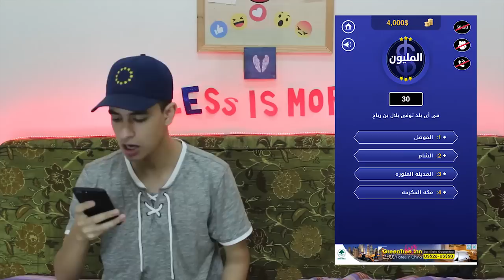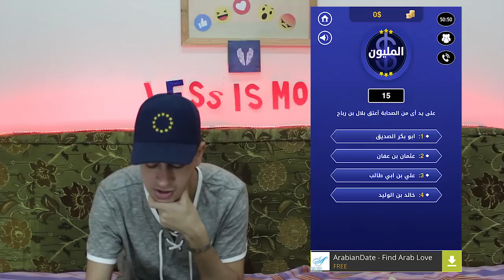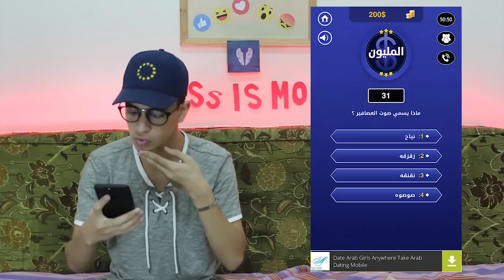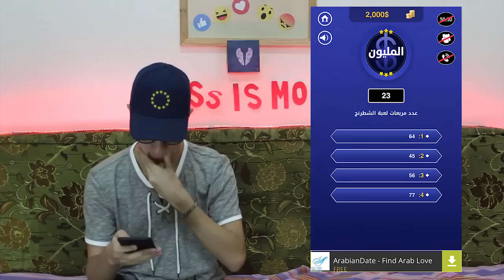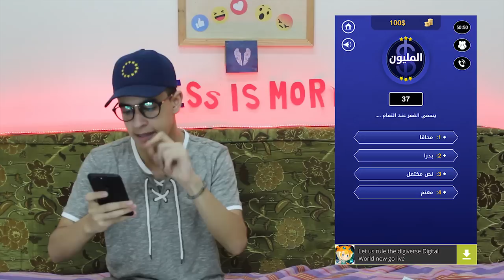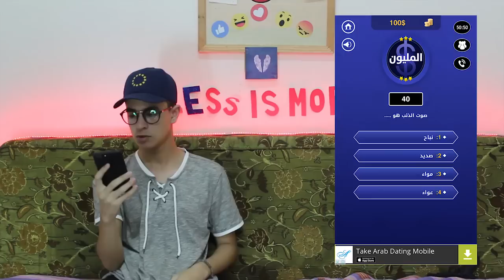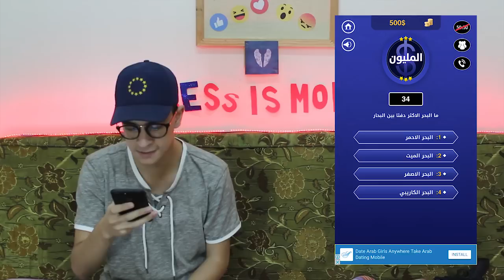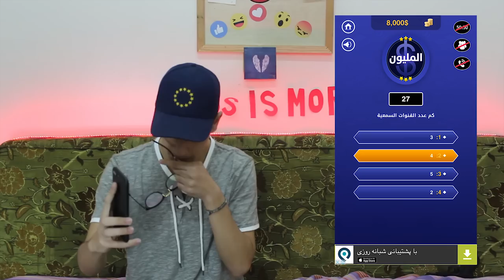محمد خالد - تحدي لعبه من سيربح المليون بفلوس حقيقيه !!!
‎Follow me on loops : 1188264
محمد خالد شاب مصري يقدم فيديوهات مقالب كوميدية مضحكة وفلوجز كوميدية مع اصحابه